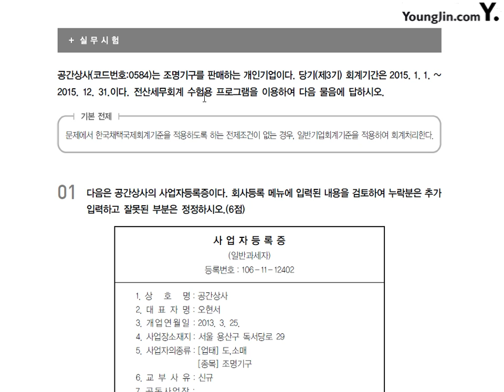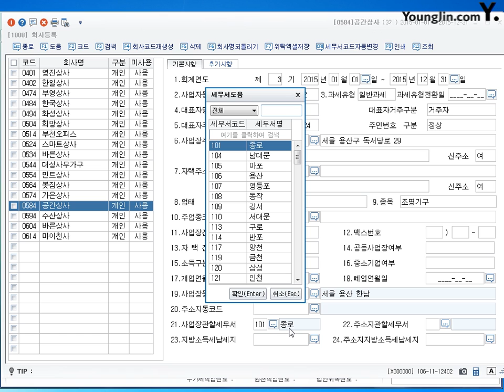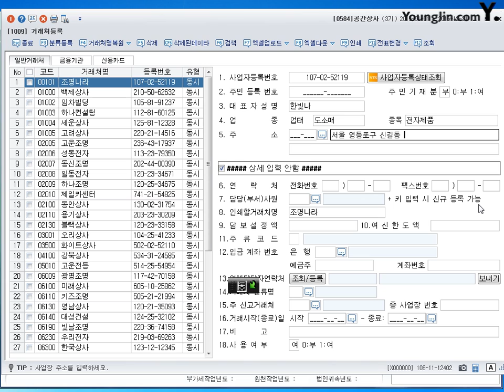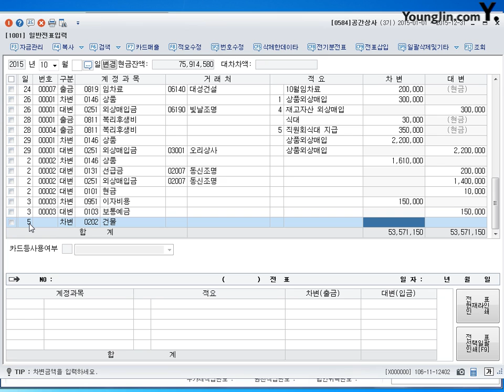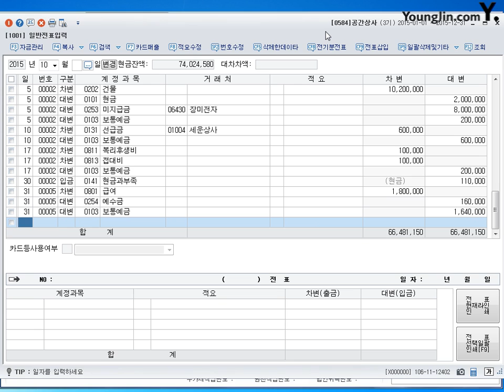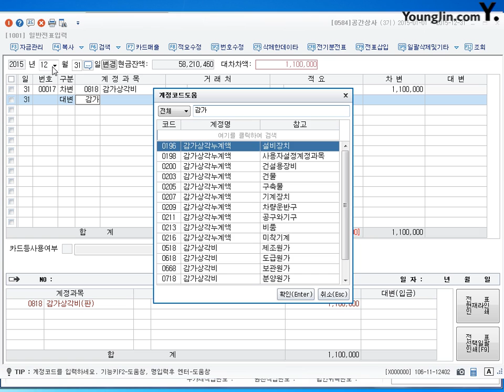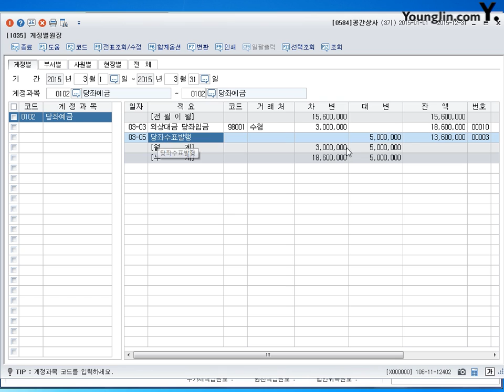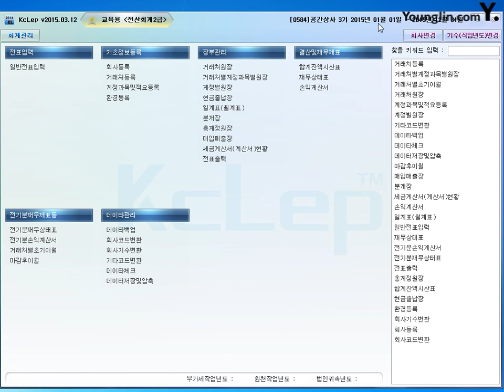제61강 2급 12회 실무